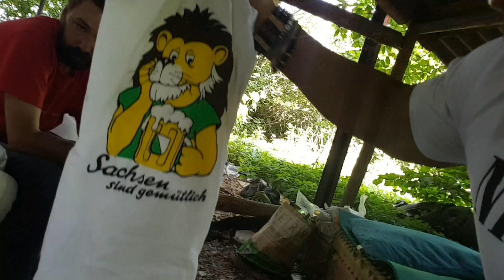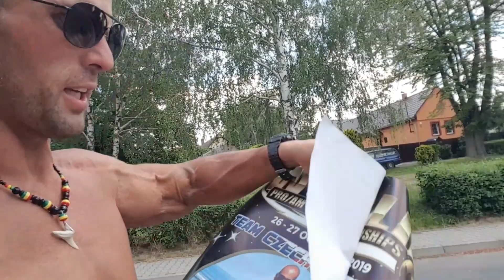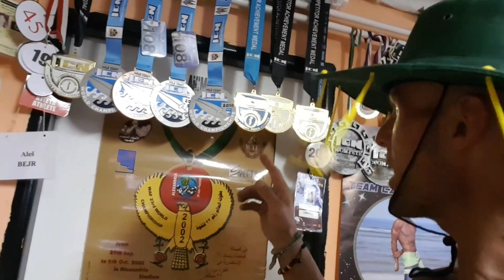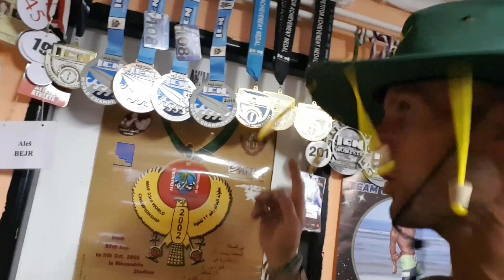Psychopat vs KDO Z HERCŮ KONČÍ V HOMELESS REALITY SHOW???!!!